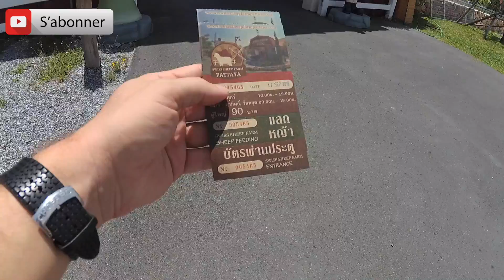Pattaya Swiss Sheep Farm - Beau mais pas terrible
Une autre Journée au Pattaya Swiss Sheep Farm, moins bien que le Pattaya Sheep Farm,un vlog par GLG